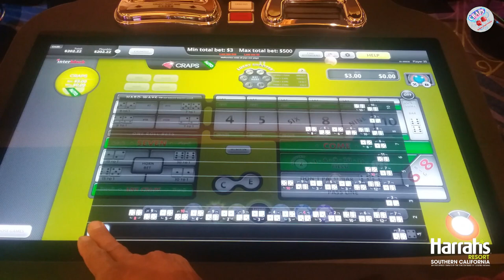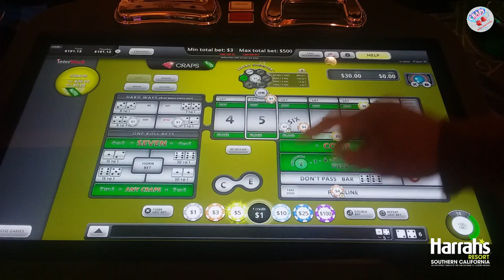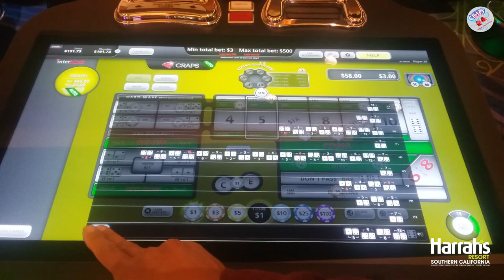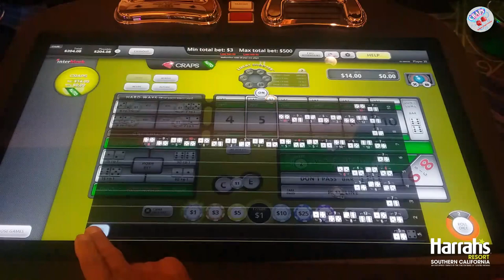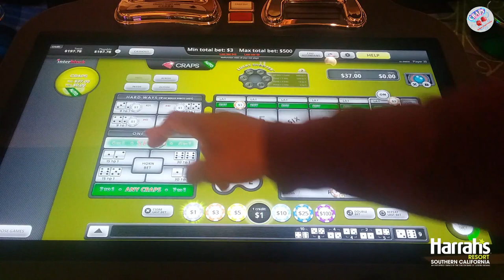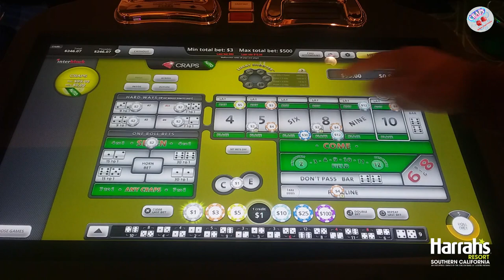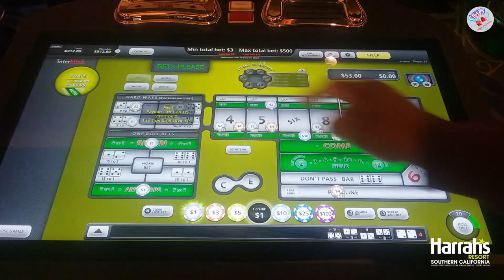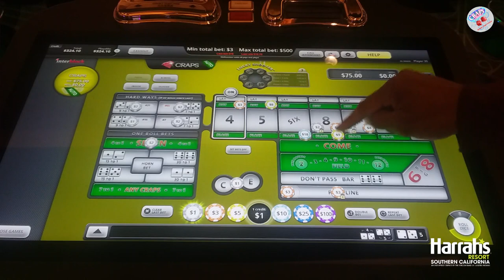Bubble Craps Tracker: The Conclusion